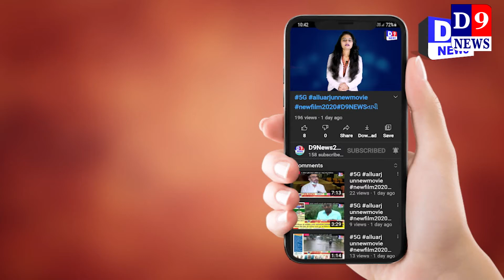ગીર સોમનાથ ના ભુવાવાડા ગામે નિવૃત આમીઁમેન નુ ભવ્ય સ્વાગત કરાયુ